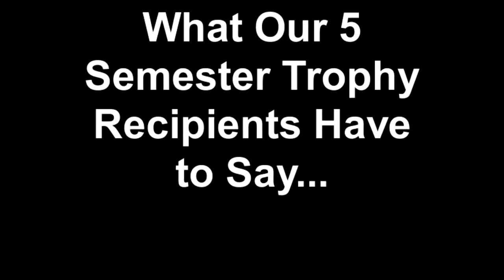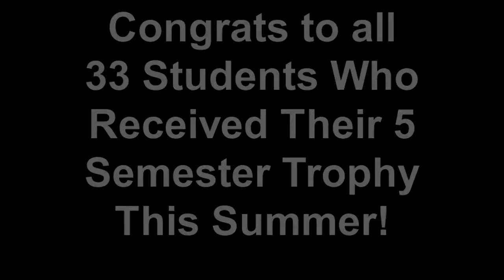What Our 5 Semester Trophy Recipients Have to Say...